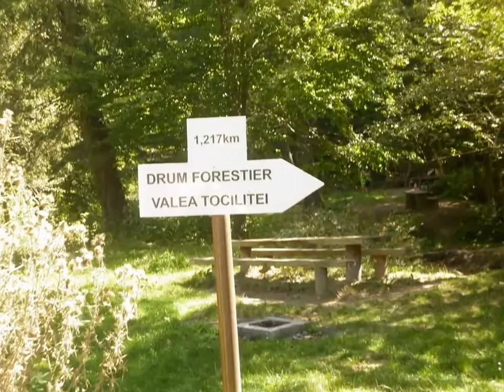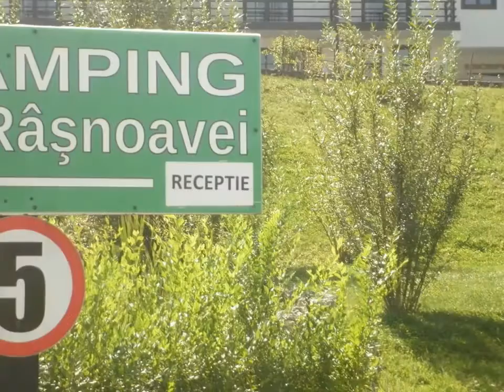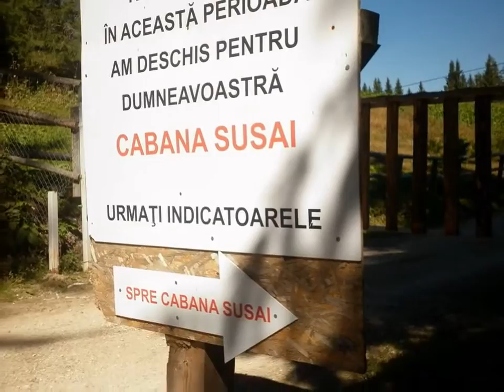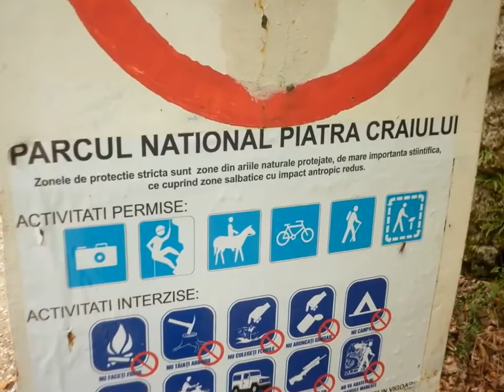La munte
Predeal, Trei Brazi, Poiana Secuilor, Cheile Rasnoavei, Cabana Susai, Prapastiile Zarnestilor...